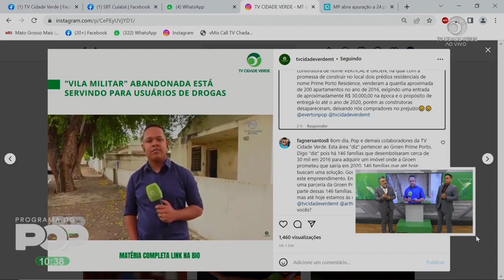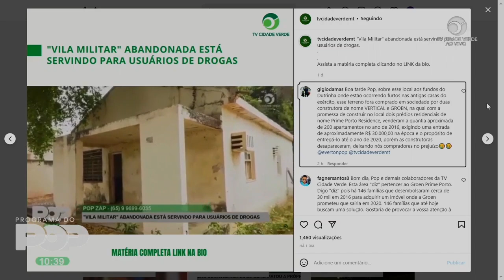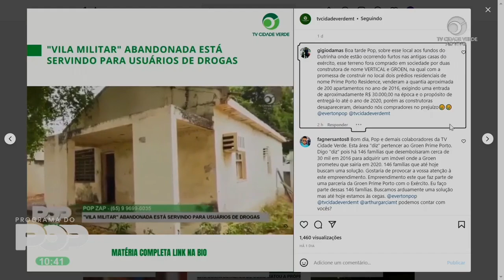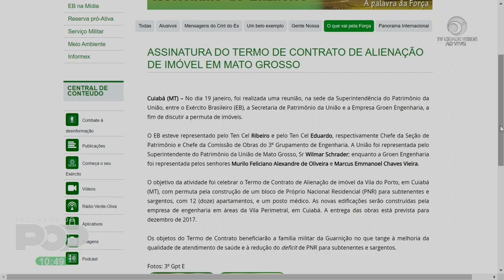Antiga "Vila Militar" desocupada seria para construção de prédios em 2020